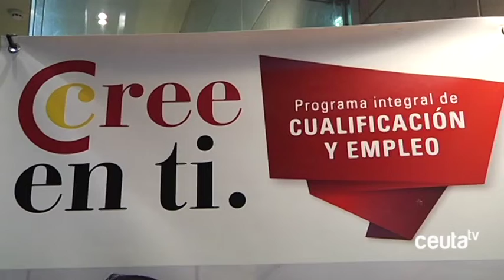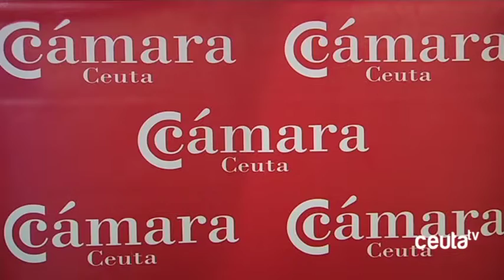La Cámara de Comercio inaugura la II Feria de Movilidad, repleta de talleres y ponencias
La Cámara de Comercio ha inaugurado en la mañana de este jueves la segunda Feria de Movilidad Europea. Ha contado con la colaboración de entidades como la Casa de la Juventud, la ONCE, o el SEPES. A lo largo de la jornada se ha impartido numerosos talleres y ponencias por los que han pasado algo más de dos centenares de jóvenes interesados en informase sobre las posibilidades que existen para realizar prácticas o formación en Europa.